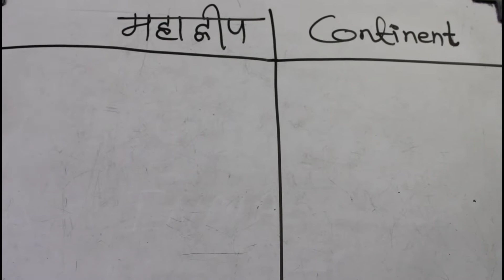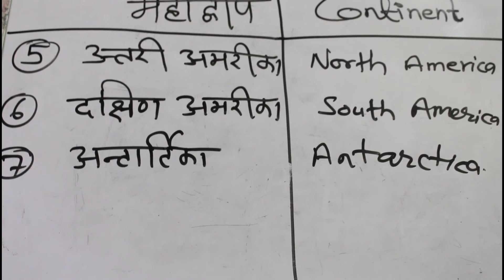महाद्वीपों के नाम || 7 continents name || list of continents in the world || abcd varnamala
इस वीडियो में आपको महाद्वीपों के नाम के बारे में पुरी जानकारी मिलेगी |

list of continents in the world